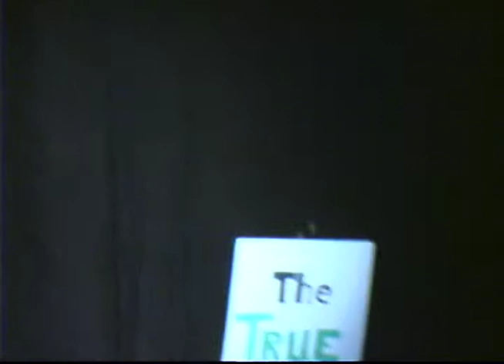True Crew - Turlock Road Show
Truth Skit from Turlock California LDS Road Show